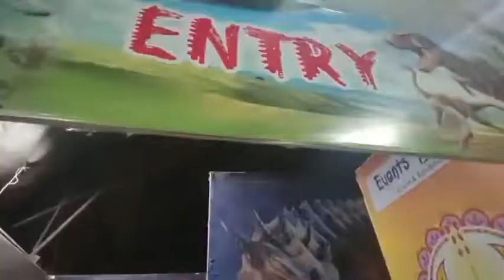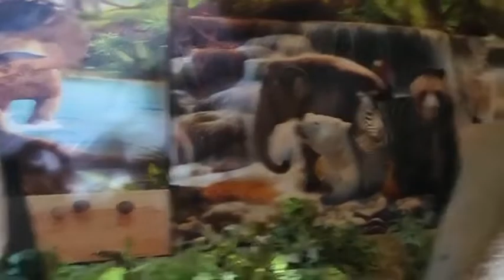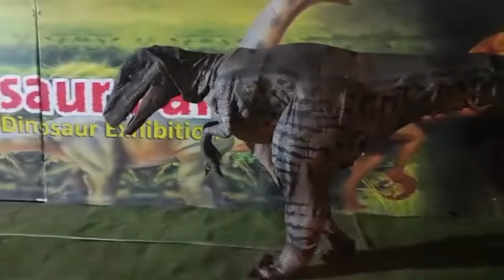DINOSAUR 🦕 🦖 🐲 🦕 🦖 🦕🦕 IN MY HOMETOWN